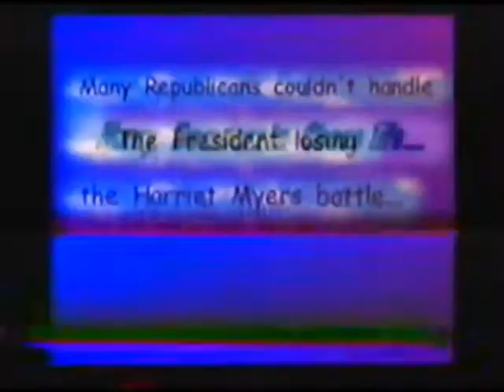a republican over reacts 2005.avi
a republican over reacts 2005

a short bit about republicans back in 2005, torn apart by Harriet Miers being nominated for a Supreme Court position..

Nothing special here. At the time we just had some extra footage when we were playing around with a digital camera we weren't familour with, so we decided to make something silly and a little cathardic.  It just came together as we tested new software. It's not meant to be anything more than just a silly little goofy thingamabob of dark humor to experiment with the different pics and a new comera. A cartoon act of self violence.

And we know that we mispelled harriet miers' last name so sorry 'bout that.

Remember, kids, suicide is not funny.

Unless you are a professional at it.